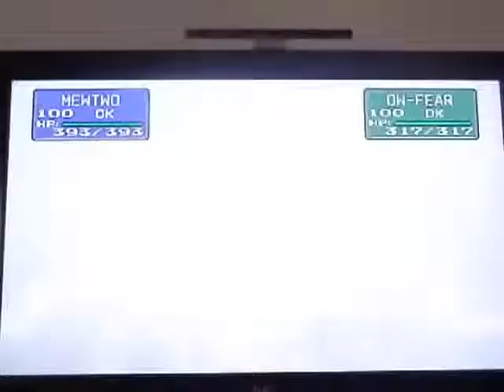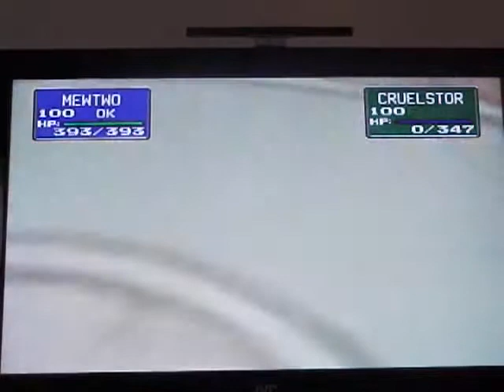Lets Play Pokemon Stadium Viridian Gym R2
The Final Gym Leader..